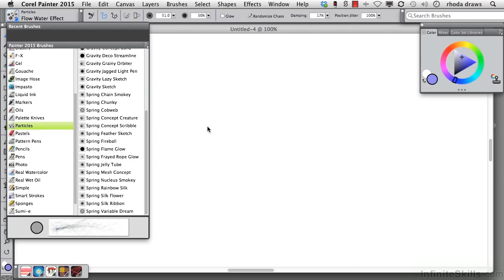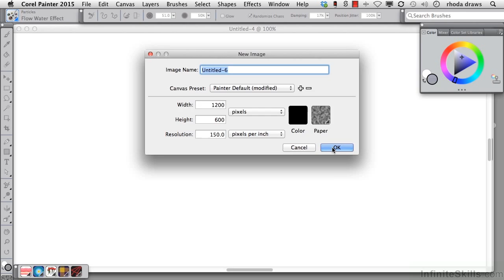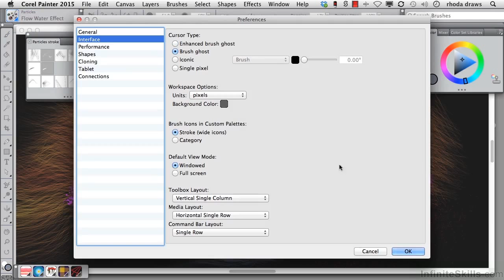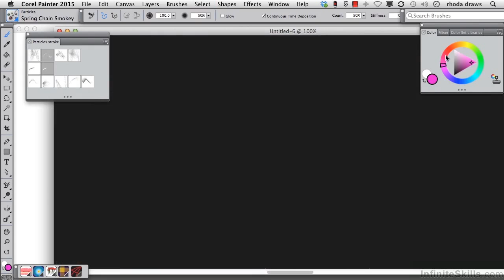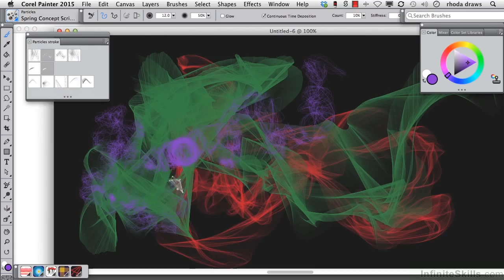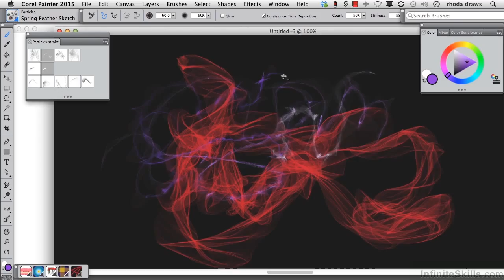Corel Painter 2015 Tutorial | Creative Scribbling - Part 2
Want access to all of our Corel training videos? Visit our Learning Library, which features all of our training courses and tutorials

More details on this Corel Painter 2015 training can be seen This clip is one example from the complete course. For more free Corel tutorials please visit our main website. YouTube